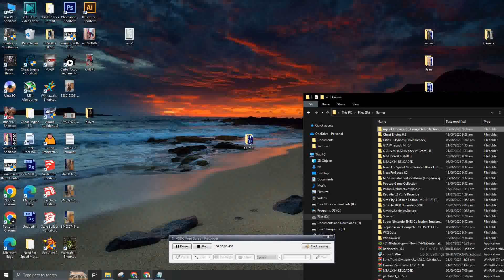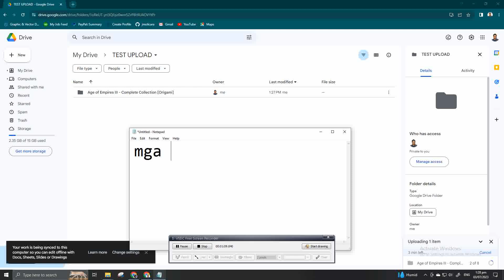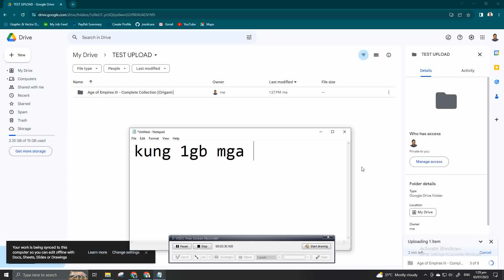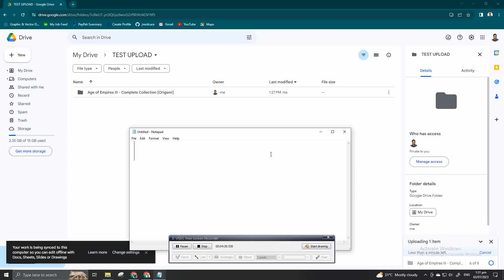Upload speed test 2.32gb July 3, 2023